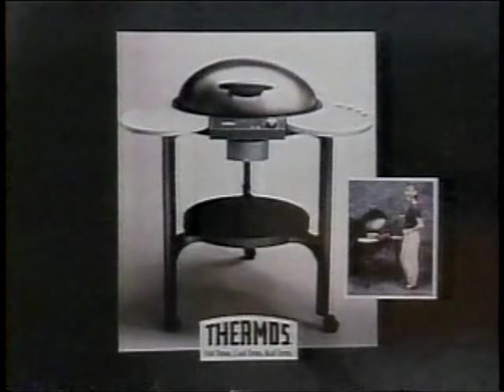That's My Dog Sweets vs. Kazan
Here's a Full Episode of The Game Show. That's My Dog.